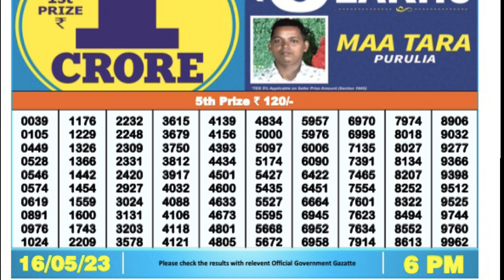Nagaland Lottery SAMBAD DEAR EVENING 6:00 PM RESULT TODAY 16.05.2023 | NAGALAND STATE DEARtoda